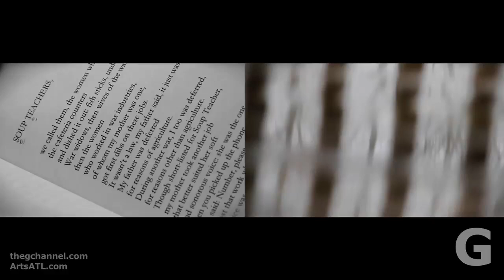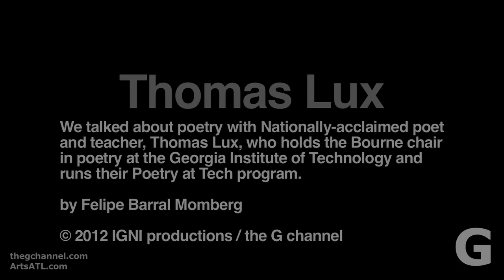Thomas Lux - Poetry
We talked about poetry with Nationally-acclaimed poet and teacher, Thomas Lux, who holds the Bourne chair in poetry at the Georgia Institute of Technology and runs their Poetry at Tech program.

by Felipe Barral Momberg